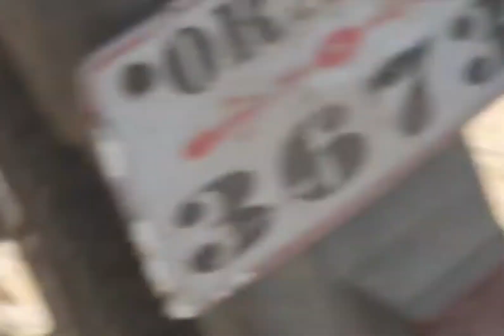Bargarh tv:- ଭେଡେନ ଥାନା ରେ ଘମାଘୋଟ ଇଟା ମାଡ଼ , ଯୁଦ୍ଧ କ୍ଷେତ୍ର ପାଲଟିଗଲା ଥାନା ,ପବ୍ଲିକ୍ - ପୋଲିସ ମୁହାଁମୁହି